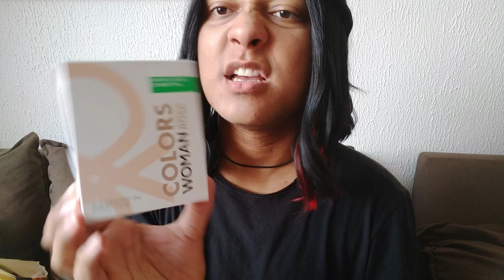COMPRAS NA Renner e Marisa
FanPag no Facebook: ZayppDolls